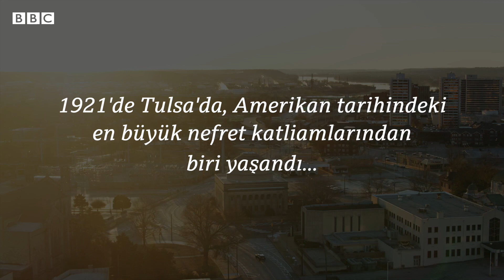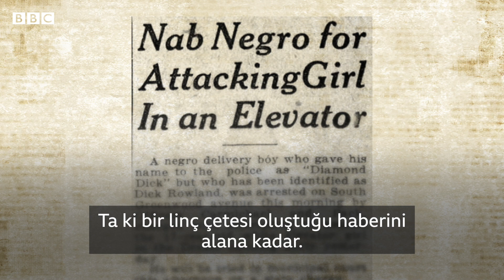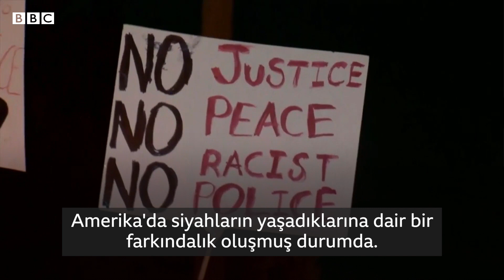Tulsa ırk katliamı: Amerikan tarihindeki en büyük ırk katliamlarından biri nasıl başladı?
99 sene önce Oklahoma eyaletinin Tulsa kentinde, Amerikan tarihindeki en büyük ırk katliamlarından biri gerçekleşti. Ancak uzun yıllar boyunca katliamdan çok az kişi söz etti.

Katliamın yaşandığı Greenwood bölgesi, Amerikan kapitalizminin sembollerinden Wall Street’e atıfla, “Siyah Wall Street” adıyla anılır olmuştu.

Amerika genelinde, nüfus anlamında siyahların ağırlıkta olduğu, refah seviyesi en yüksek yerlerden biriydi.

Irk temelli şiddet olayları 31 Mayıs’ta başladı ve 1 Haziran 1921 sabahına kadar 300’e yakın siyah Amerikalı öldürüldü. Greenwood bölgesindeki siyah yerleşimleri, işyerleri ve mülkleri yerle bir edildi.

ABD Başkanı Donald Trump, koronavirüs sınırlamaları sonrasındaki ilk mitingini 19 Haziran’da Tulsa’da yapacağını açıklamıştı.

Ancak bu tarih ve Trump’ın seçtiği yer sert eleştirilere neden oldu. 19 Haziran tarihi, Amerikalı siyahlar tarafından köleliğin sonu olarak anılıyor ve kutlanıyor. Bugüne 19 Haziran’ın İngilizce telafuzundan türetilen Juneteenth adı veriliyor.

Donald Trump tartışmalar sonrası mitingini bir gün ileri aldığını açıkladı.